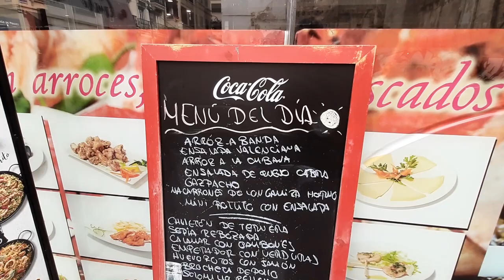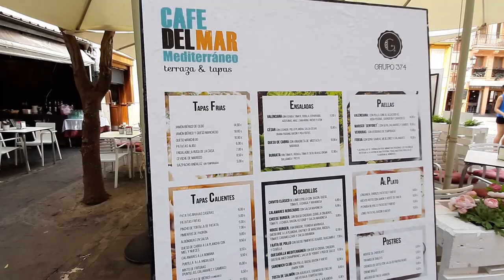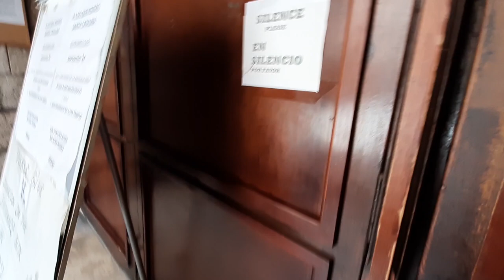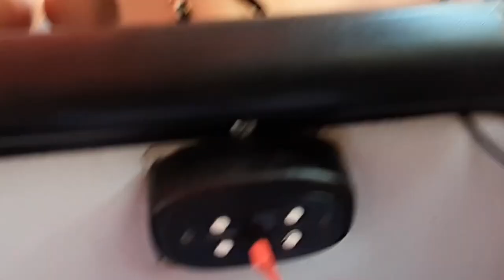DOR DE BARRIGA EM VALENCIA! A VIDA CONTINUA...